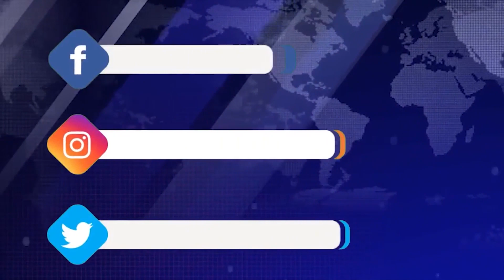Որևէ մեկի կյանքին վտանգ չի սպառնում. Նախարարը՝ վիրավոր զինվորների մասին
ՀՀ Սյունիքի մարզի Տեղ համայնքի հատվածում ապրիլի 11-ի Ադրբեջանի կրակոցների արդյունքում վիրավորում ստացած զինծառայողների առողջական վիճակն ամեն օր ավելի է լավանում, ծայրահեղ ծանր վիճակում գտնվող պացիենտի վիճակն արդեն կայուն է, վիրավորներն   ապաքինվում են: